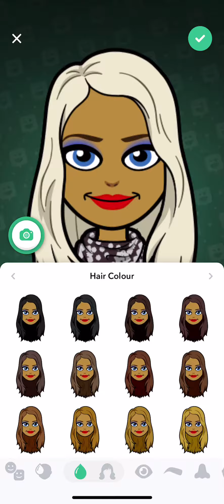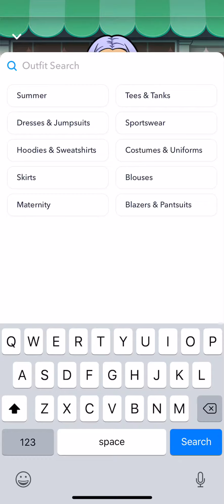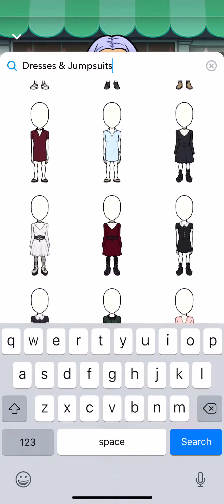HOW TO CREATE AN ARIANA GRANDE BITMOJI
Who should I do next lemme know:
Snap me: has_cr7